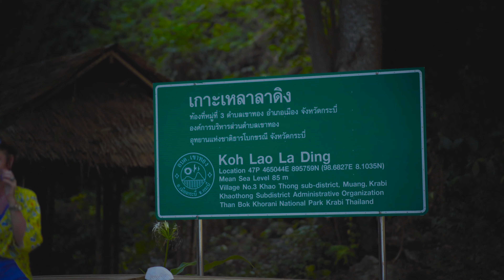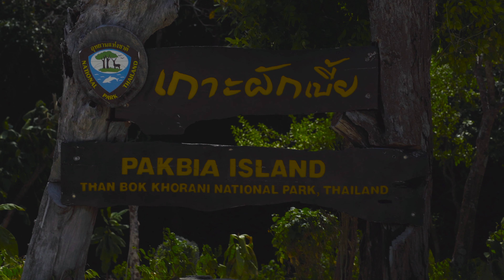Thailand 2019 - 4K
Our adventures in Thailand, Krabi, Ao nang.
Recorded with my Sony a7 iii